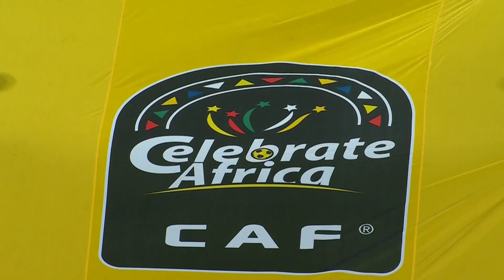Eliminatoire CAN 2023 BENIN VS SENEGAL ( Plateau + Match complet )